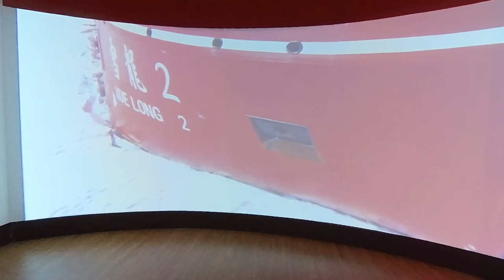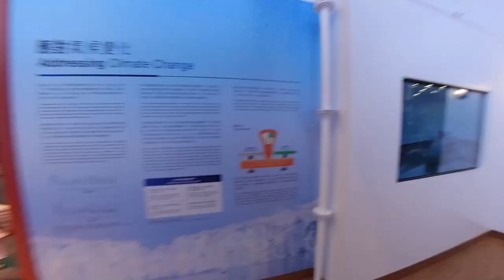免費入場｜雪龍2號 ｜極地科研與氣候變化展覽｜展期：18.3.2024 – 26.6.2024｜假日好去處｜香港好去處【廣東話｜中文字幕】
為了迎接中國第一艘自主建造的極地科考破冰船「雪龍2」號於4月到訪香港，香港科學館將舉辦一場名為「極地科研與氣候變化展覽」的活動。該展覽將從2024年3月18日持續至6月26日。

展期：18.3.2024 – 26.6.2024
地點：香港科學館一樓大堂
票價：免費入場